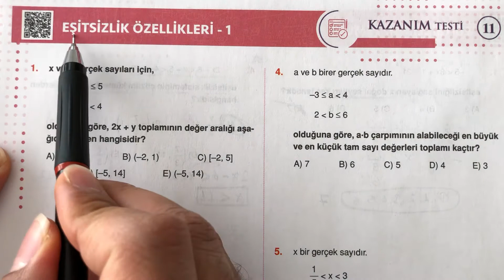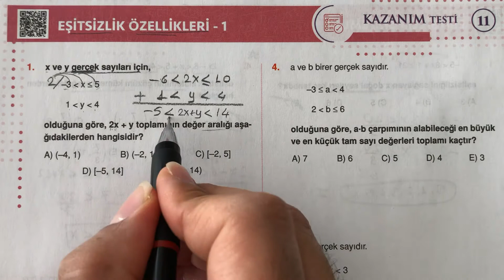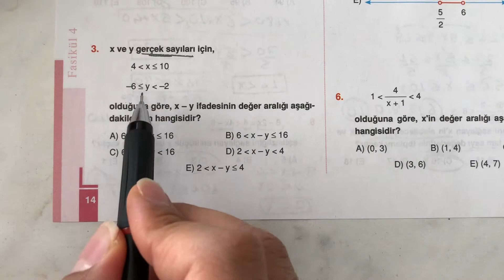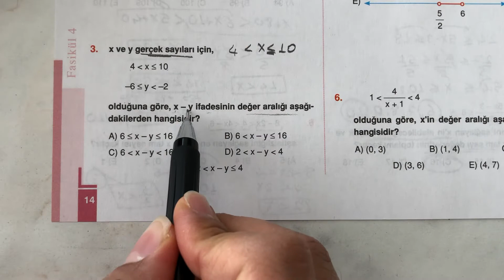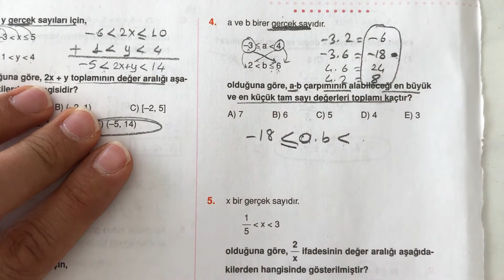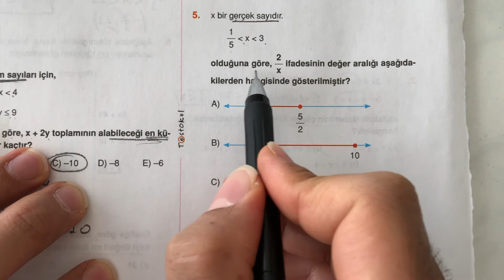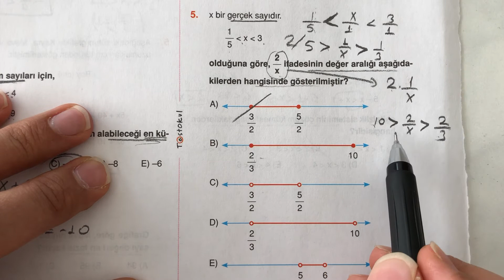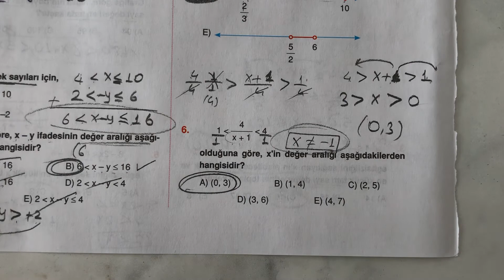9.Sınıf Testokul 4.Fasikül Kazanım Testi 11 Eşitsizlik Özellikleri matematik testokul #9.sınıf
9.Sınıf Test Okul Yayınları Matematik Soru Bankası 4. Fasikül Kazanım Testi 11 Çözümleri

Okul derslerine yardımcı olan Testokul Yayınları Matematik soru bankası videomda sizlere hem konunun daha iyi anlaşılması hem de çözemediğiniz soruların çözümlerini öğrenmeniz için soruları sizler için çözdüm.

Testokul
Testokul yayınları
Matematik
9.sınıf